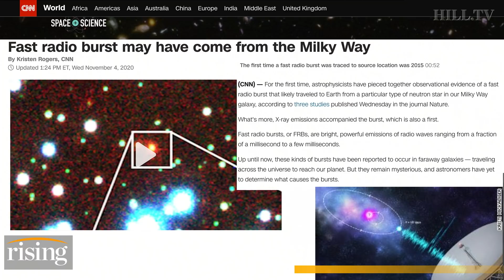Dr. Joe Pesce: Breaking Down New Extreme Astrophysical Discovery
Astrophysicist, Dr. Joe Pesce, discusses the most magnetic stars in the universe. He also shines light on evidence of a fast radio burst that likely traveled to Earth from a particular type of neutron star in our Milky Way galaxy.